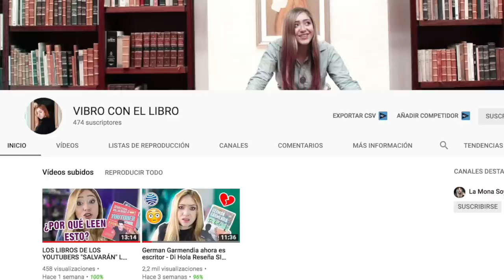SPEAKING ENGLISH FOR 24 HOURS, Fiesta de Youtubers | La Mona Soy Yo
Hoy decidí hacer el "24 hours speaking in english " 24horas hablando en inglés pero SUPER Fail jajaja fallé resto, soy muy mala en inglés, no se qué pasó, pero solo queria hacerlos reir un poquito :D
acá les dejo el link de mis segundo canal :)